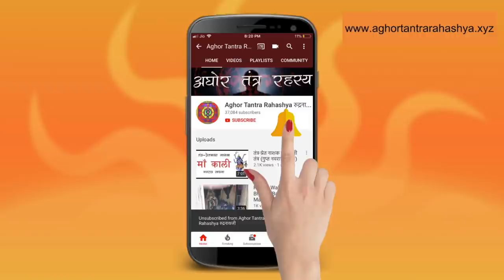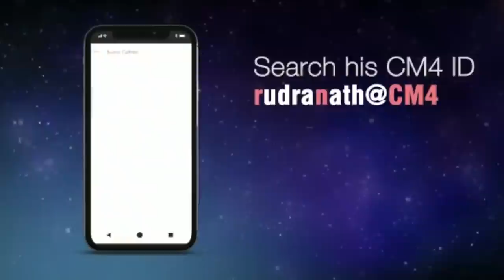१५ दिन में मनोकामना पूर्ण करने वाला माँ तारा मंत्र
भगवान भैरव की तरह माँ तारा भी अष्ट मूर्ति है। इनके मंत्र का बीज के साथ जाप करने से माँगी हुई मनोरथ पूरी हो जाती है।
Alakh Aadesh!